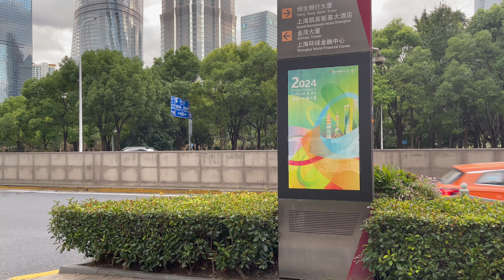上海街拍，陸家嘴，浦東南路。Shanghai street scene。Streets of Shanghai on Wednesday, September 22, 2024.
上海街拍，陸家嘴，浦東南路。Shanghai street scene, Lujiazui, Pudong South Road. Streets of Shanghai on Wednesday, September 22, 2024.